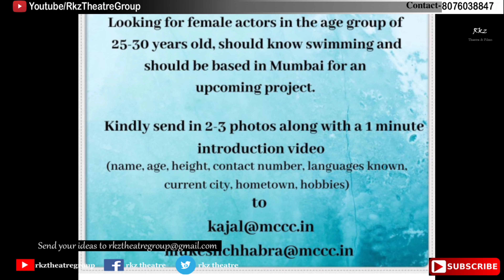Latest Today Audition Update | Acting Auditions Online Mumbai वेब सीरीज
Hello Friends...

1. Acting Tips-

2. Audition Video-

3. Short Films-

4. Casting Tips-

5. Acting School Admission-